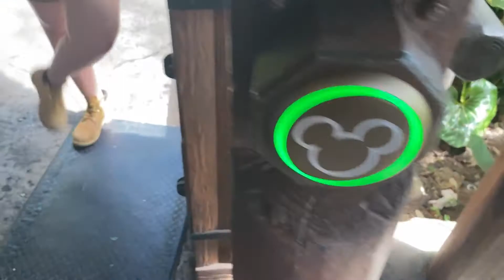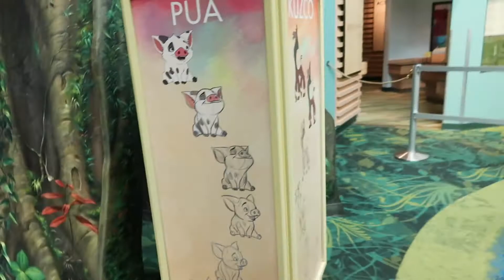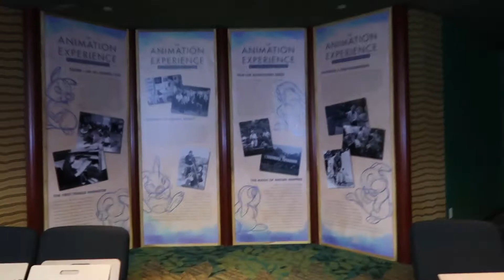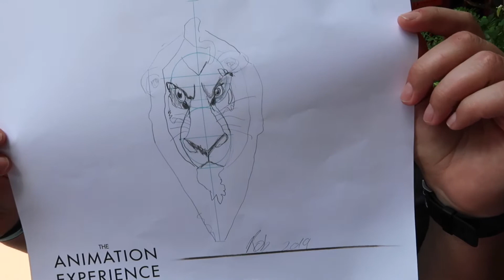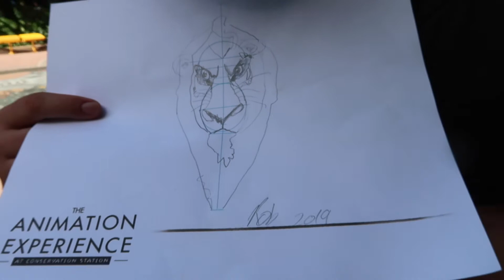Meeting Meeko and the Animation Experience at Animal Kingdom | October 2019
Continuing our morning at Animal Kingdom with Dug, Russell, and an Iguanadon followed by lunch at Flame Tree Barbecue before meeting Pocahontas and Meeko. Later we go on a Kilimanjaro Safari and head to Rafiki's Planet Watch for the Animation Experience!

We're Rob and Hal from Pittsburgh! We love to have fun and travel. We started this channel as a way to share our adventures with friends and family. Sometimes we do Disney stuff, but there's also lots to explore around Pittsburgh!